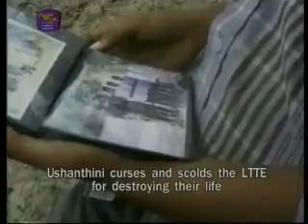ushanthini LTTE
புலிகளின்ன பிடியிலிருந்தத தப்பிய  சிறுமி